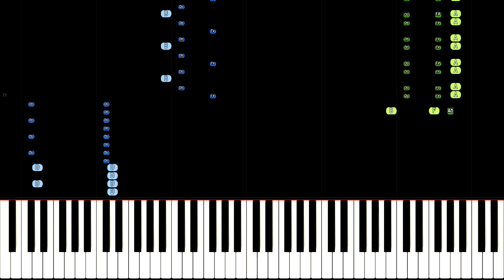Seek - Among Us Piano Version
A more stripped back piano version of the theme for Seek from Among Us Hide and Seek, modified from the Piano Vampire Seek Piano Suite.